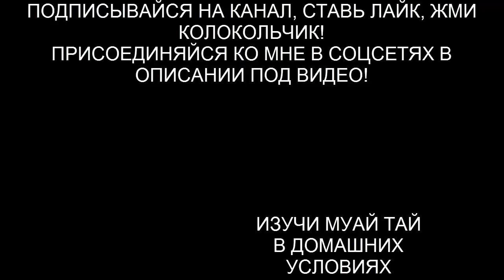Тайский бокс с нуля - три комбинации ногами с тенью и на мешках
В этом видео уроке по тайскому бокс с нуля, я тебе покажу 3 комбинации ногами с тенью и на мешке.